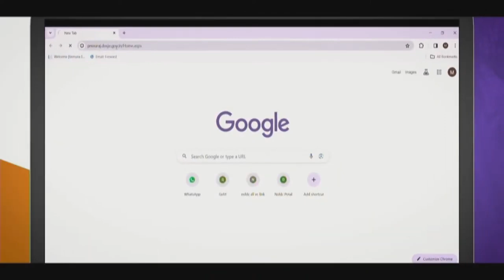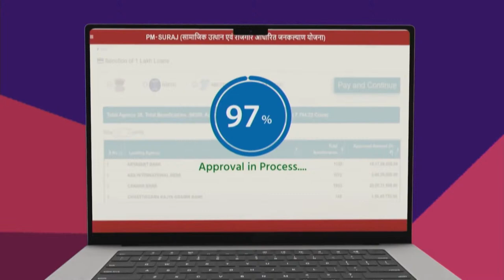LIVE PM Modi attends nationwide outreach programme for credit support to disadvantaged sections